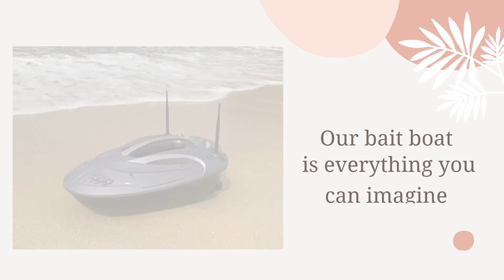Sailvvay- baitboat rcboatfishing supplier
This video is mainly to show our products to you. Include
rcjetboat rcfishingboat and so on. If you are interested, please visit our official